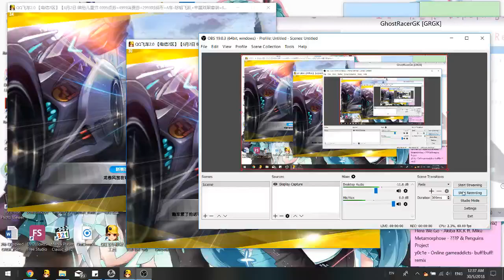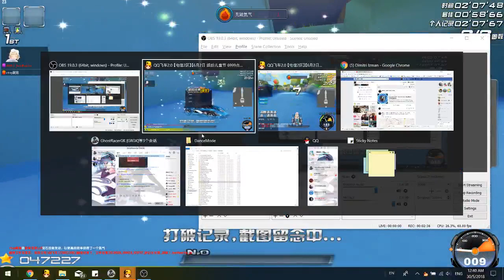Test 2 NEW maps 【QQ Speed】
keyboard still broken but still wanna test out the new maps at least once. sorry for noob gameplay :P